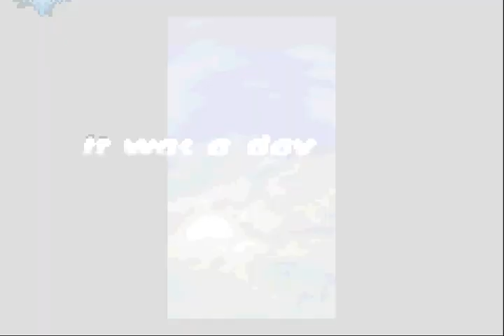Final Fantasy Tactics Advance │ Part 50 Game Play │ Backlogged Games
Final Fantasy Tactics Advance (2004, Nintendo GameBoy Advance) No Commentary Gameplay

Growing up I loved those early Final Fantasy games and I also was pretty fond of turn based tactic games but unfortunately the GBA was a system that I never got into. I was always more of a PSP guy during that time so most of the GBA catalog was lost on me. Then as I finally did start exploring what I missed whenever I got to this game I’d play that first snowball fight and think, this game is just not for me and never moved past it. I tried several times but every time that damn snowball fight prevented me from going any further because something about that just never pulled me in. So recently I decided to finally try to push past it just to see how I’d feel about the rest of the game and it actually dug its hooks into me. Now I only regret not getting to it earlier.